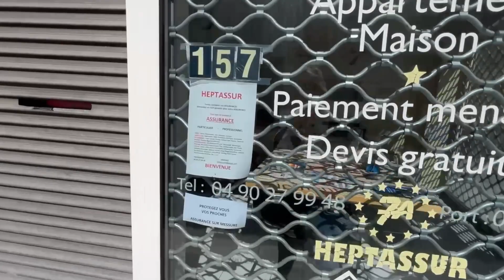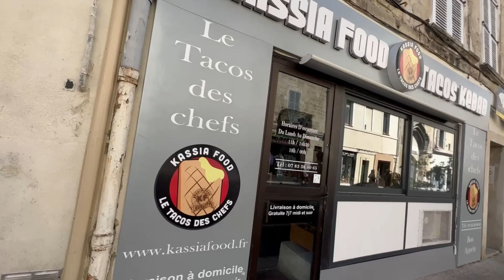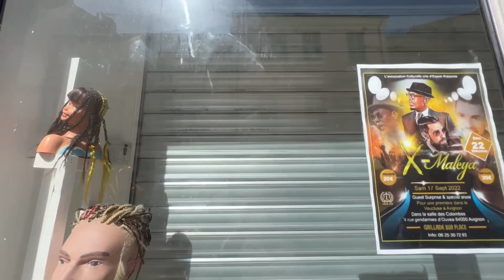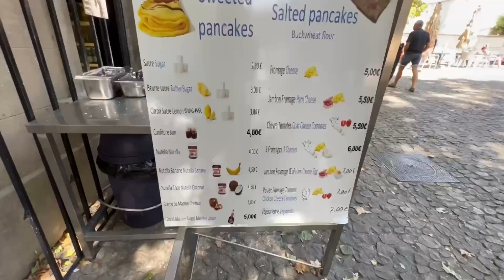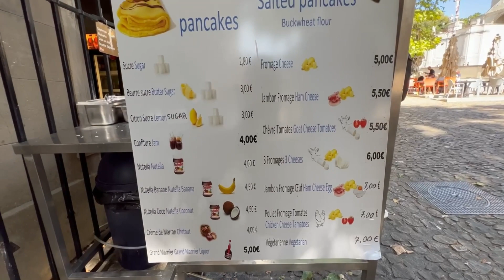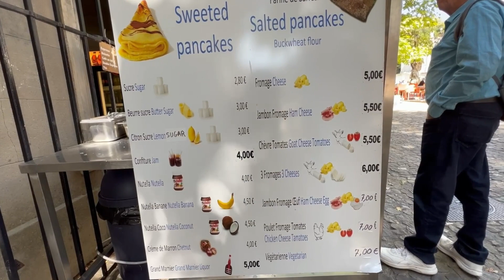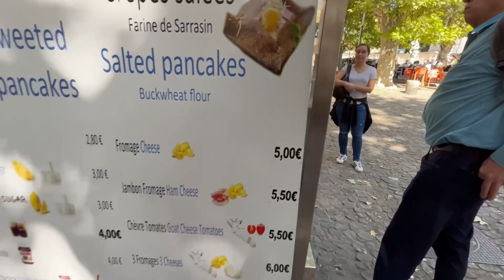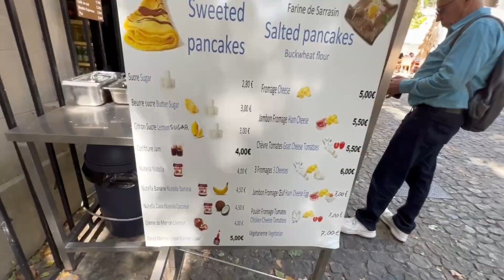Кто Знает Почему Флаг Наоборот Восхищение Европой